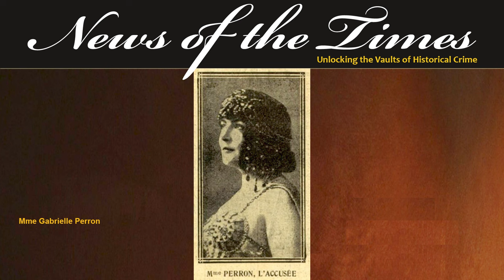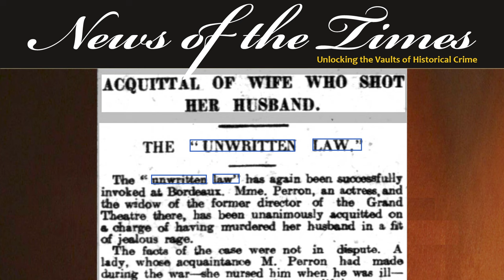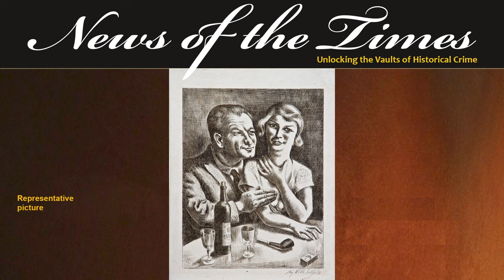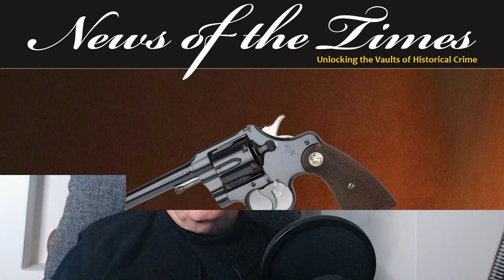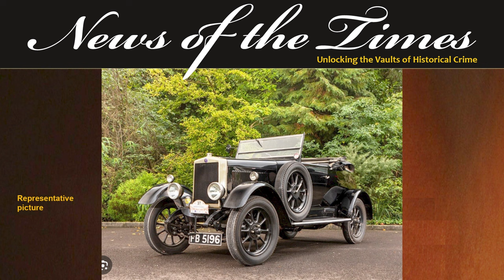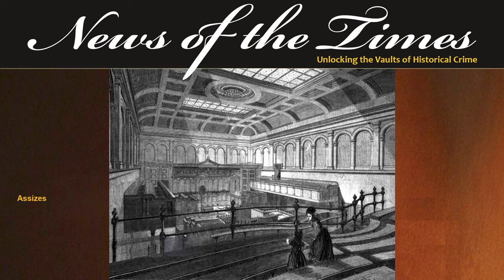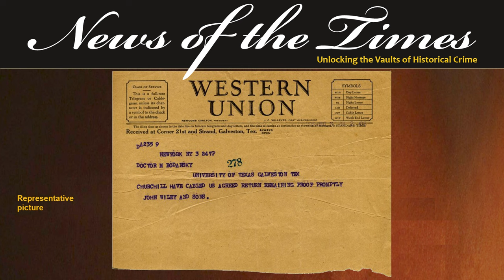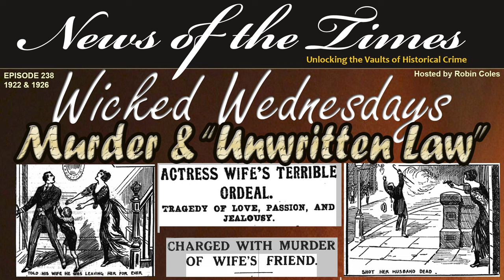Murder and "The Unwritten Law"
Murder & "The Unwritten Law"
The “Unwritten Law”, when a person can take vengeance on another for a slur upon the family honour, is very un-English.  It is more to be expected from the French, although it is now called “Crimes of Passion”.
France is indeed the location of our first case which comes from Bordeaux in 1922.  Actress Gabrelle Perron is being cheated upon with her husband having placed the new mistress in apartments across the street.  In a fit of jealous passion, Mme Perron shoots her husband.  The trial and verdict were worthy of a heavy melodrama that fascinated the English at the time.
Then, in 1926, we English had our own salacious version of the same love triangle with tragic consequences.  The players in this drama are an international sports figure and the heir to two fortunes from Canada. Was it a planned murder, manslaughter, or just an unfortunate event?  The theatrics from the defence team, featuring Sir Marshall Hall, had at least one member of the court in uncontrollable tears.
Two cases of murder and the “Unwritten Law” is today’s episode of Wicked Wednesdays.

EPISODE
If you like this, here are links to some other recommended videos: